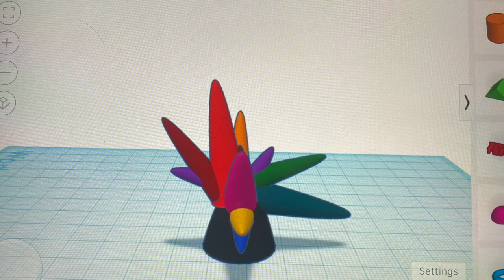Sustainability by Creating Coral and STEM in Music | Project Hōkūlani Science Lesson Recap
Created by Kahoku Chang, Project Hōkūlani Peer Mentor

Video Descriptions:
April 1, 2023. UHM Hokulani. Lesson: Sustainability by Creating Coral and Music Through STEM. Mushroom coral.

Photos of students in the classroom working on mobile devices and screenshots of coral figures. “Using Tinkercad. Finger coral.

Photos of students using musical instruments and mobile devices. “Measuring sound using ipu! Hokulani UHM.”

Sustainability with Water Supply and Coral. Kahoku Chang, Peer Mentor. March 11, 2023. Headshot image of Kahoku.